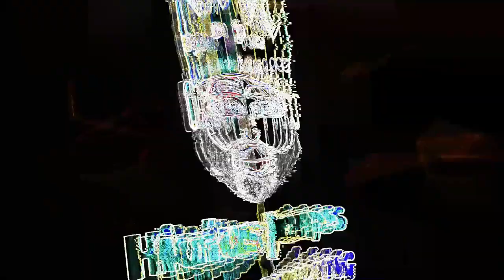{{Reaction}} Flight vs Cash Nasty For 10K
Intro by: Rhhira